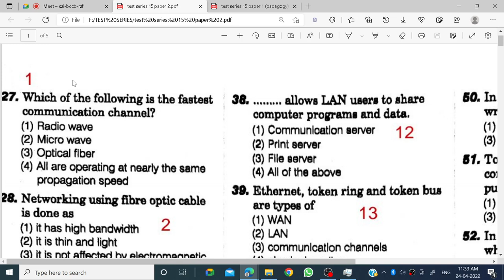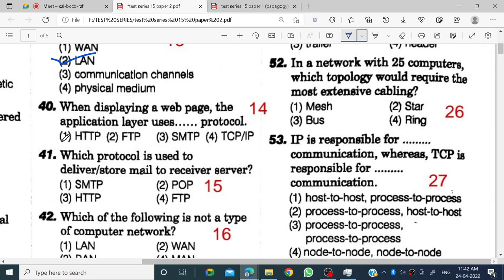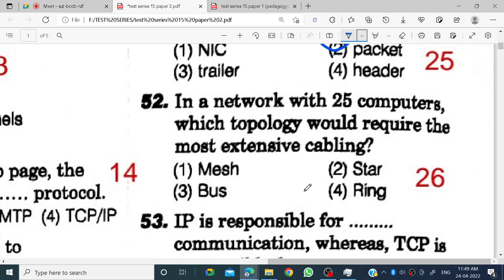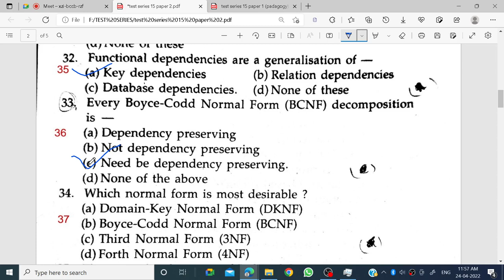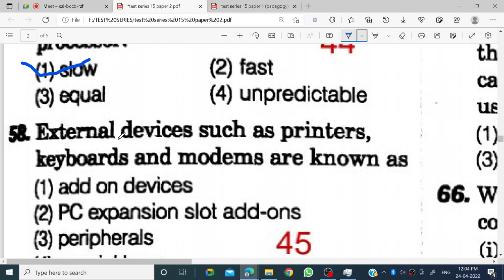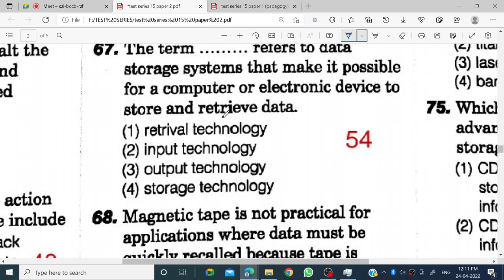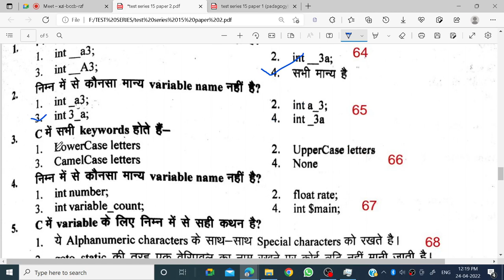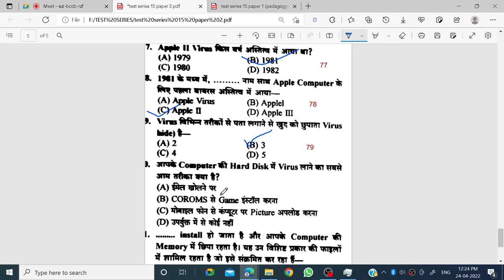computer instructor||dbms mcq||ca mcq||network security mcq||c mcq||test series||model PAPER||CN mcq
information technology

1. Youtube को open करो।

2. Hanuman khator टाइप करो।

Bca,btech,msc,McA

CSS